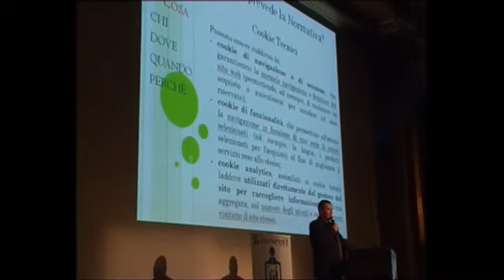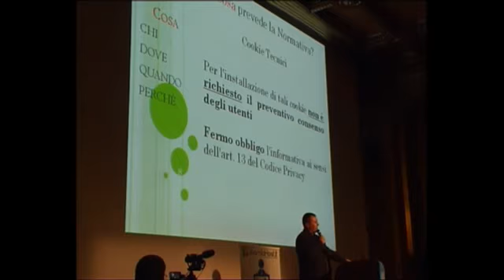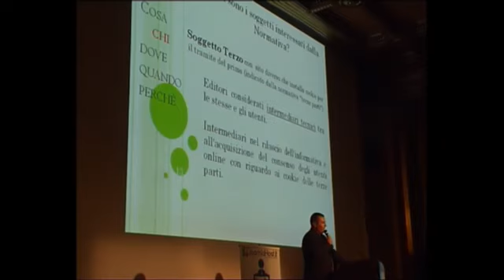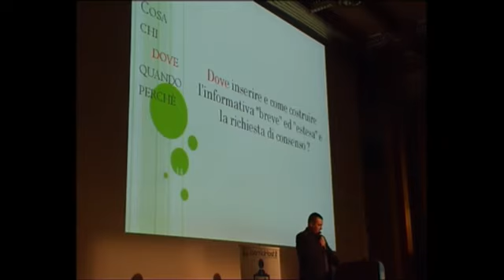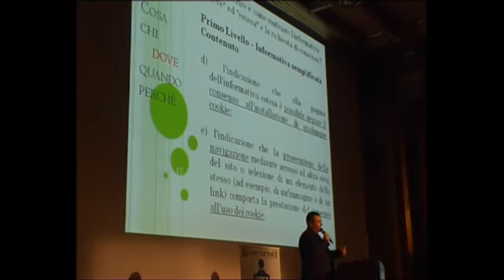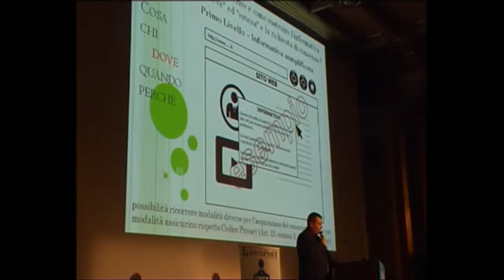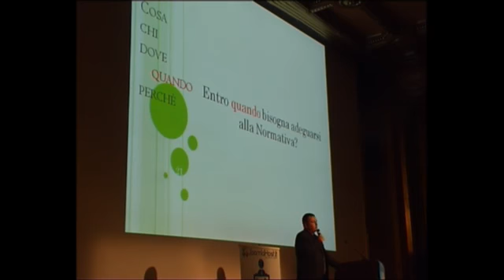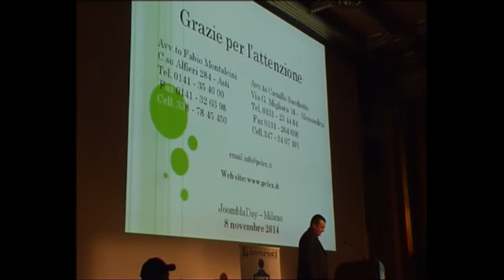Fabio Montalcini - JoomlaDay 2014 Milano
Normativa sui cookies:consigli legali e suggerimenti operativi per i Webmaster.